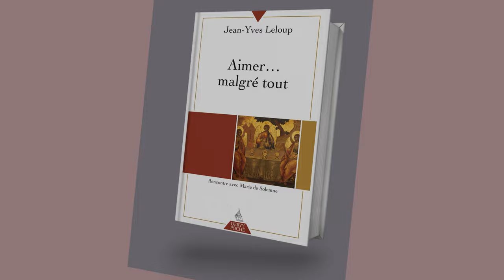Jean-Yves Leloup - Aimer... malgré tout 📖 EXTRAITS CHOISIS #12